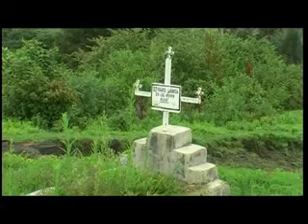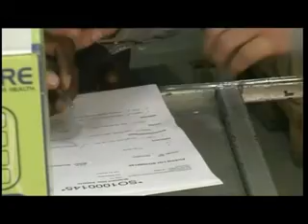Who killed Veneranda? Part I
Veneranda, who died at the age of 17, stands as a symbol of all People Living with HIV/AIDS (PLWHA) in Bulongwa/ Makete District/ Tanzania, who were denied state-of-the-art treatment due to the misuse and theft of funds designated for their health care.

The documentary is dedicated to the 70 HIV-patients -- many of them activists from the HIV/AIDS self-help group PIUMA -- who died unnecessarily since 2006 due to the lack of decent HIV-care.

If you want to know more about Veneranda and PIUMA visit our and read the article "Veneranda: Struggle of an AIDS-infected orphan" written by the award winning Tanzanian journalist Vicky Ntetema, former bureau chief of the BBC Tanzania, under the following

PAMOJA - TOGETHER - Association for Intl. Cooperation owns the copyrights for the documentary "Who killed Veneranda?". Feel free to download, upload and distribute the file for non-commercial use!